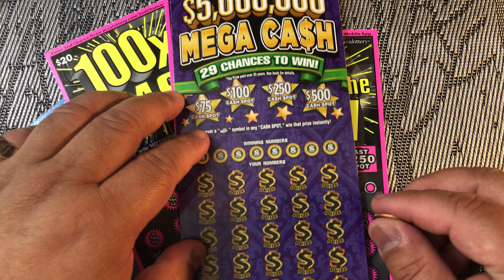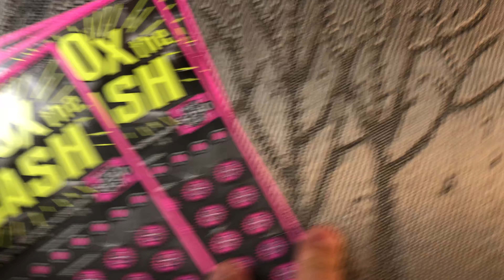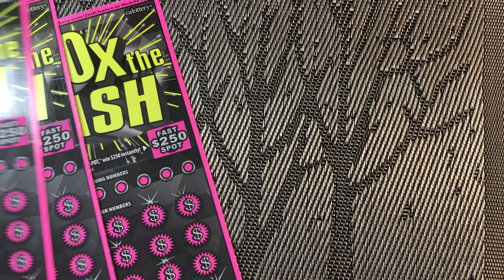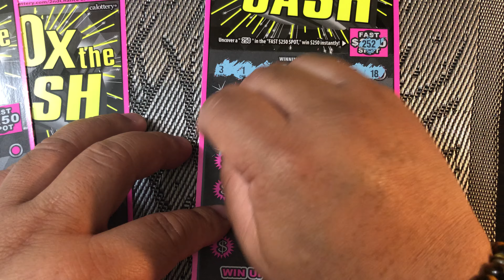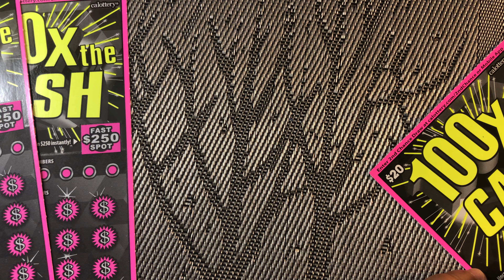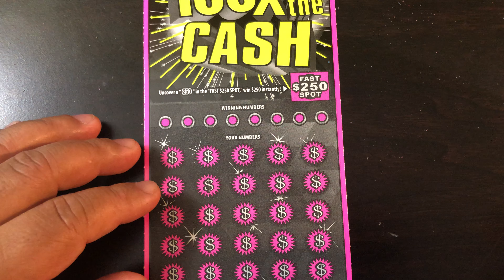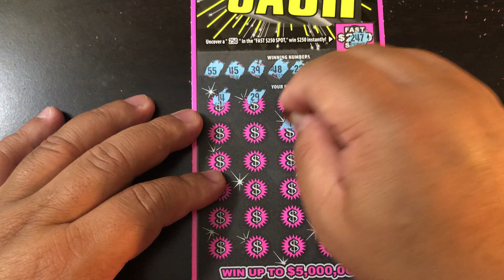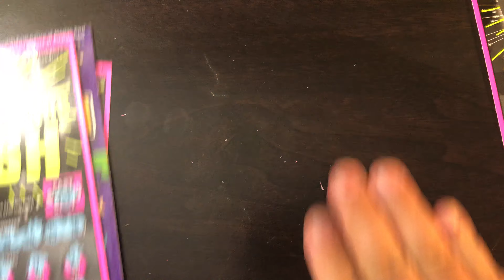Happy New Year!!!